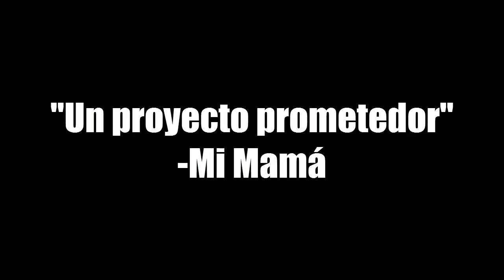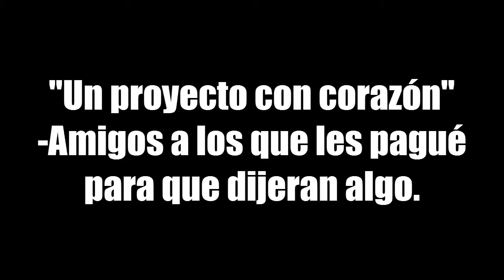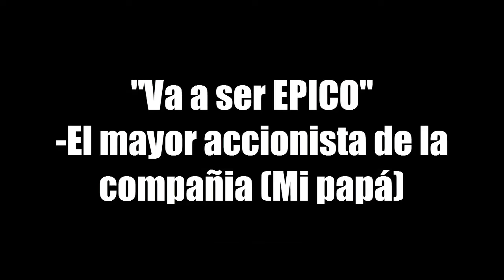TRAILER "J. NARANJITO" 2021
Hola que tal amigos, como están? Espero que bien, yo soy J NARANJITO y hoy les traigo el Trailer definitivo del canal para este año #2021, el cual englobo lo que planeo sea este año, lleno de epicidad, emociones y muchos vídeos, espero les guste y antes de juzgar, piensen el esfuerzo que llevo la creación de este vídeo.